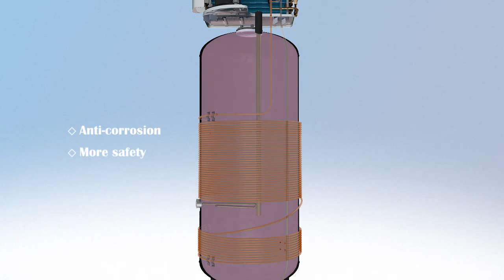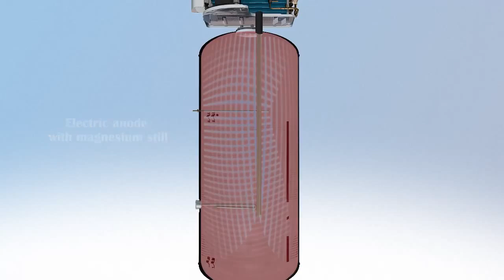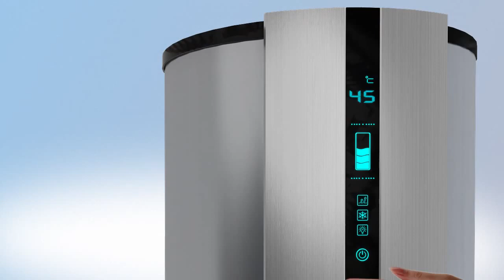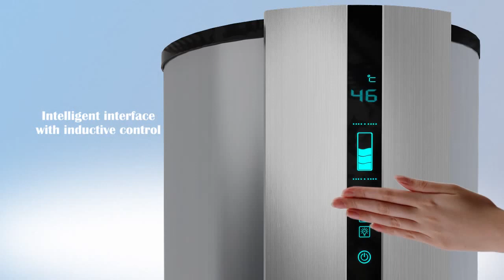Cómo funciona una bomba de calor aire-agua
La bomba de calor reversible, como resultado de la evolución técnica natural de los sistemas de aire acondicionado, permiten aportar tanto frío como calor dotando a estos dispositivos de una gran versatilidad. Además, los altos rendimientos medidos en términos de COP (Coefficient Of Performance), son un reflejo de la eficacia con la cual toman energía eléctrica y la transforman en calor, aprovechando asimismo el calor ya existente en el ambiente. Hay que añadir, además, que el carácter reversible de estos dispositivos, permiten  a través de suelo radiante o radiadores de baja temperatura, dar una solución global a las necesidades de climatización de una vivienda (tanto en frío como calor). Asimismo, la unión de este tipo de máquinas junto con el aporte térmico obtenido mediante energía solar, permite aprovechar al máximo toda su potencialidad en l oque se conoce como calefacción a baja temperatura de 45º (fuente: PHNX).